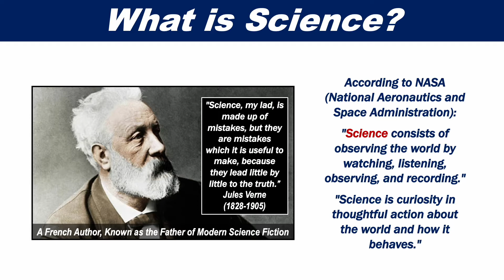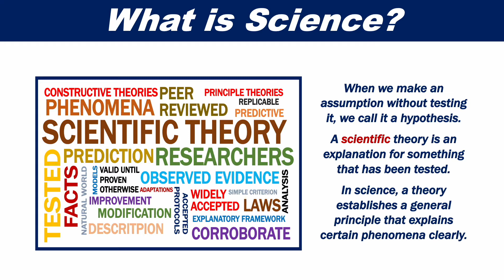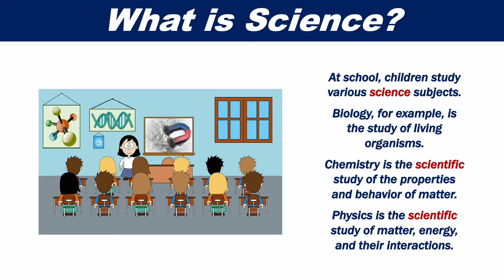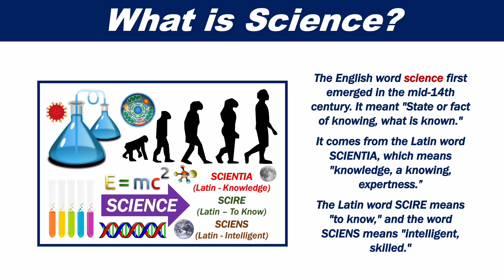What is Science?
Science is the process of learning about the natural world around us, plus outer space and the Universe.